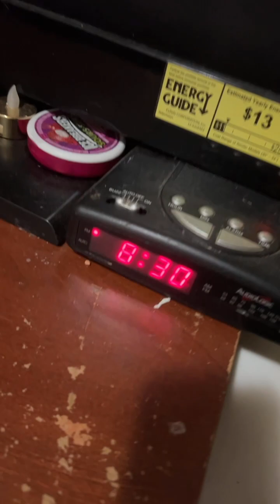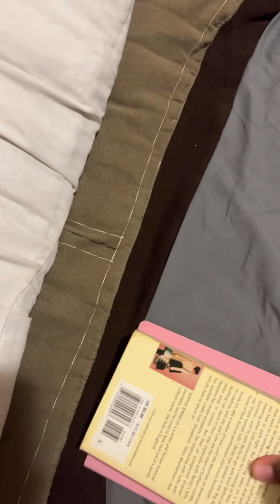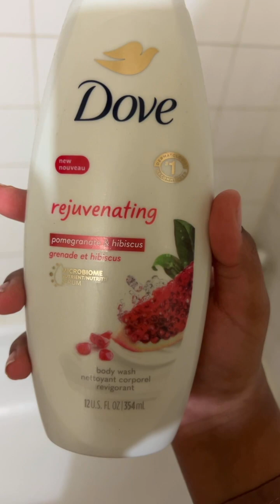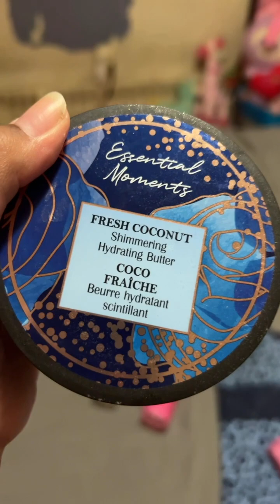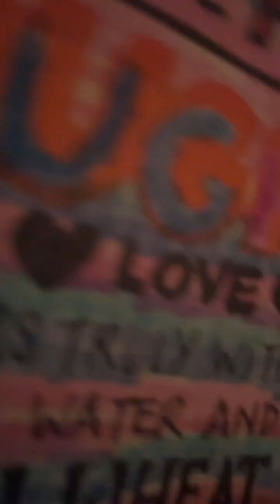Self care night routine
See what I do on a self-care night